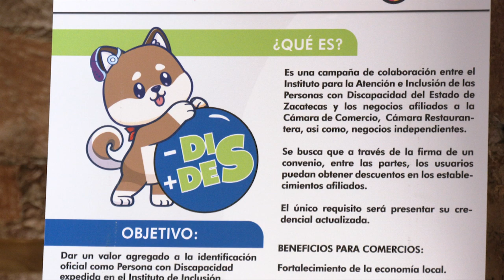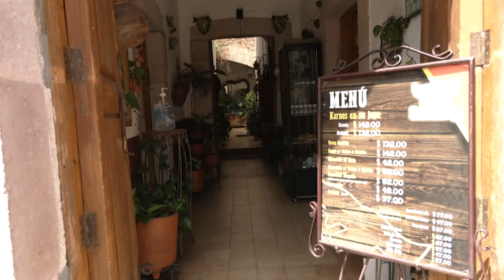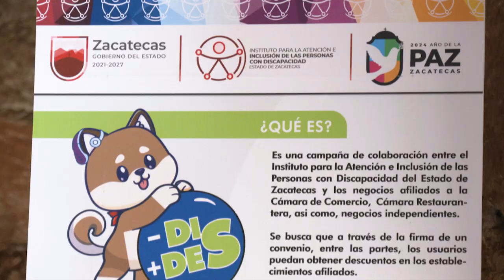Presenta Gobierno del Estado campaña “Menos Discapacidad, Más Descuentos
Miriam García Zamora, titular del Instituto de Atención e Inclusión para las Personas con Discapacidad, resaltó que este programa impulsará las capacitaciones para los negocios y sus trabajadores, a fin de fomentar la responsabilidad social, pero sobre todo, la concientización y la sensibilidad hacia este sector de la población que únicamente exige un trato igual que cualquier persona.